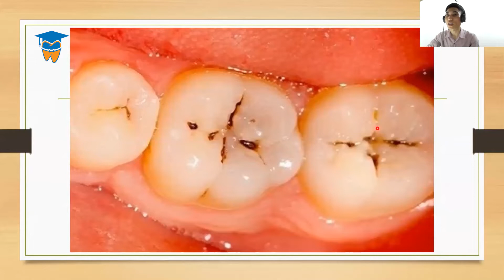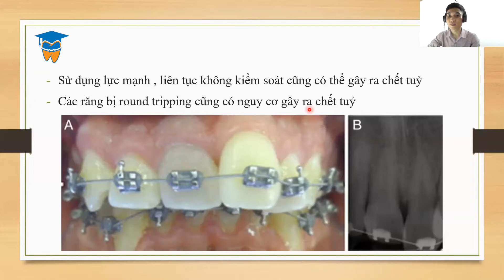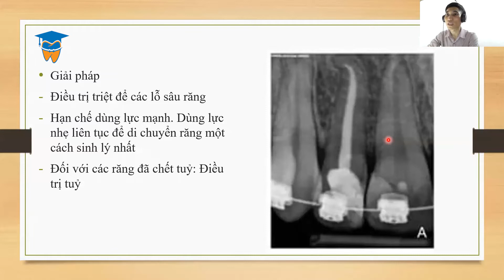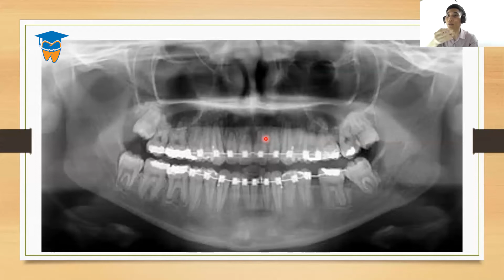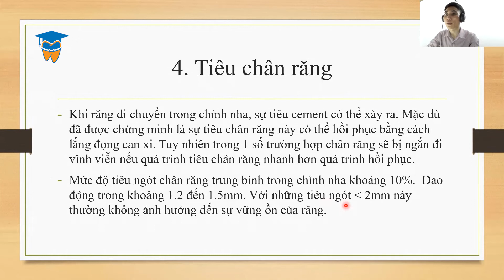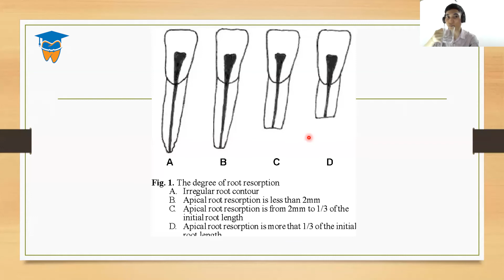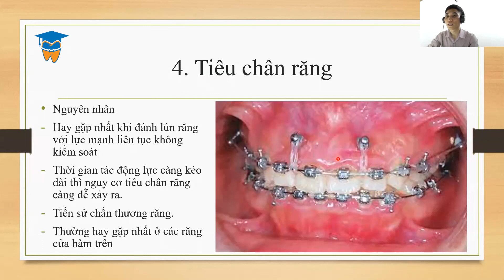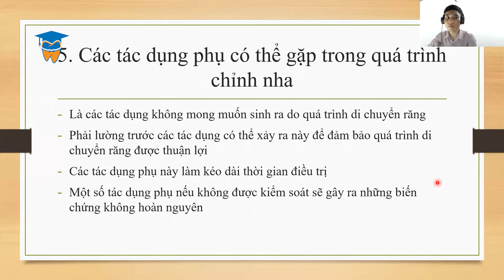Tai Biến Chỉnh Nha Và Hướng Xử Trí Phần 2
Tai Biến Trong Chỉnh Nha Và Hướng Xử Trí Phần 2